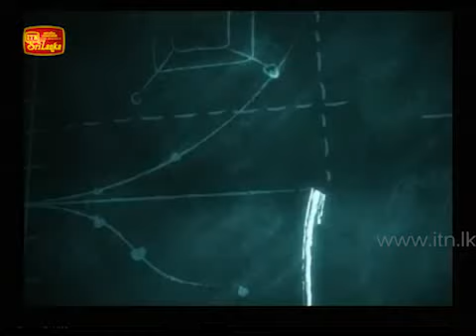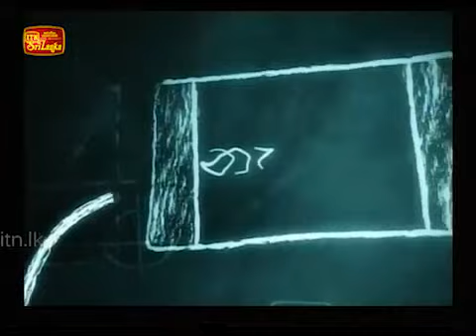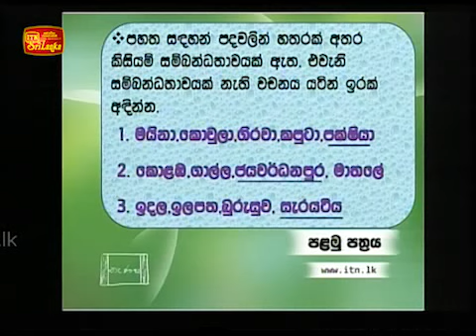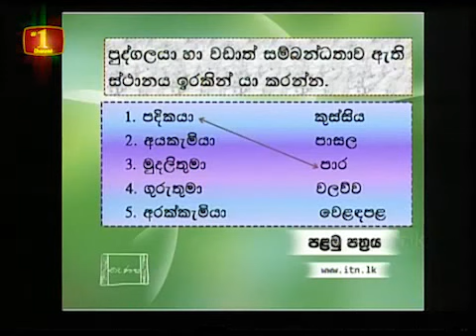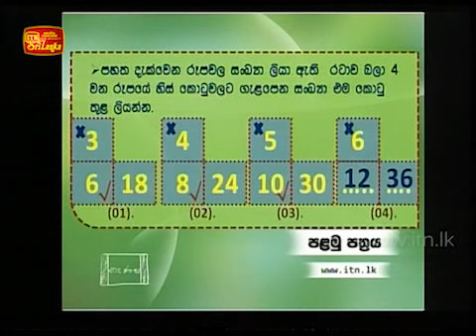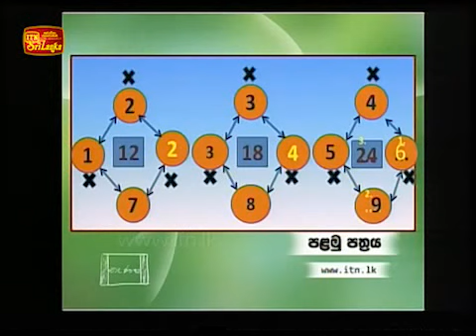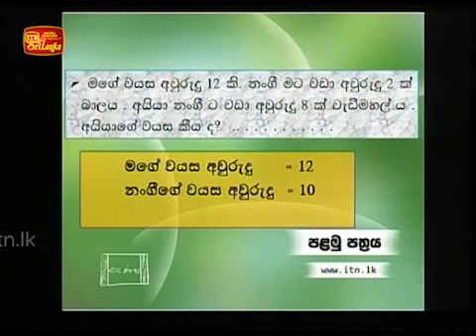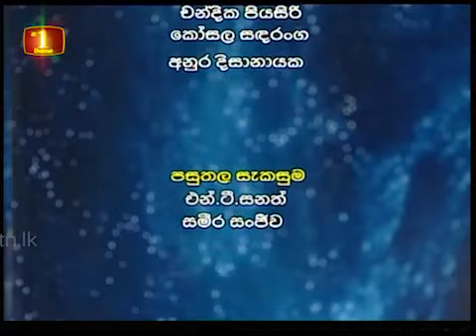Nenasa Grade 5 2014 Lesson 4